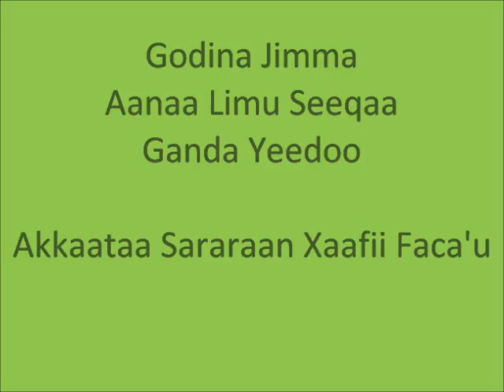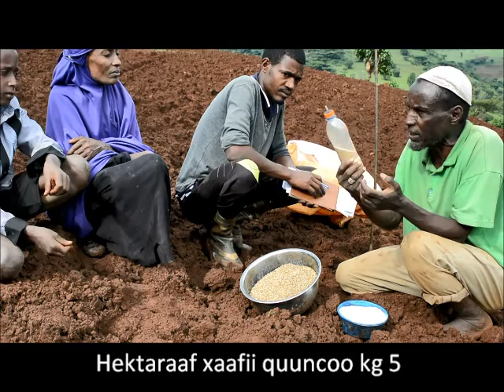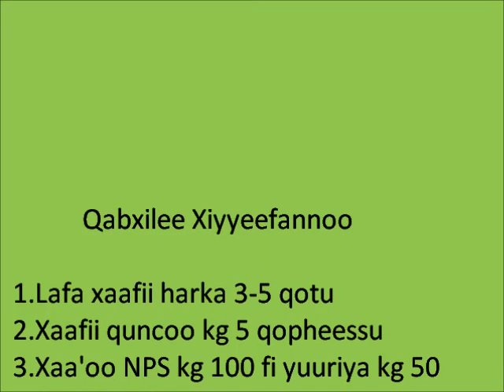Limu Seka Teff line planting